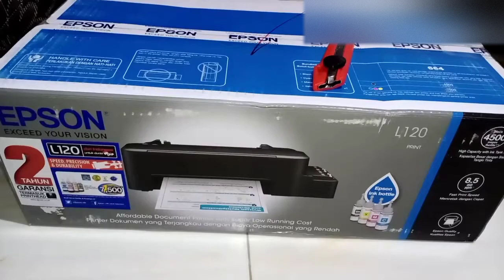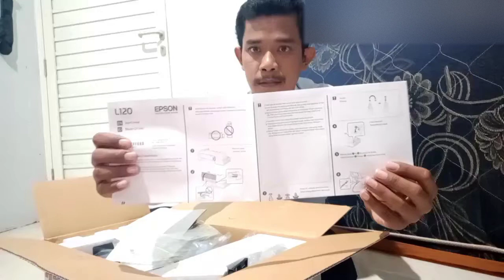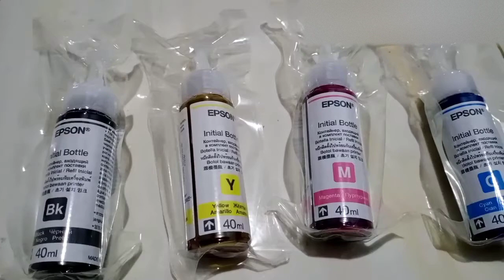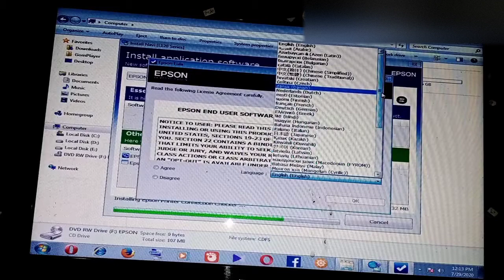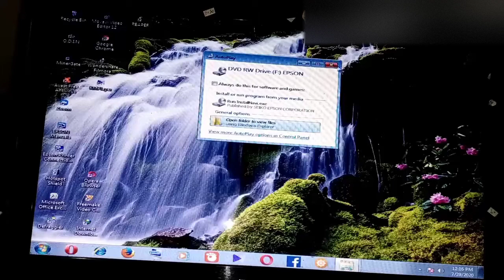UNBOXING PRINTER EPSON L120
Printer Epson L120 cocok untuk perangkat bisnis online, usaha pengetikan dan print, cocok untuk kantor dan mahasiswa karna printer ini termasuk bandel dan sudah ada infusnya jadi tinta tidak jembret ke mana mana.